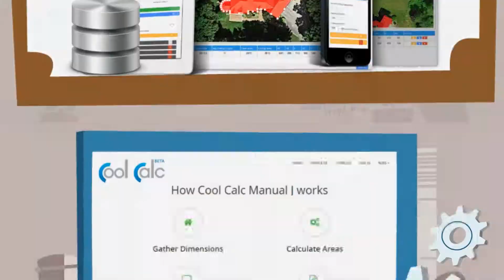Cool Calc - Free ACCA Manual J Software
Cool Calc is a revolutionary new tool that allows contractors to perform ACCA approved Manual J calculations from their office using Google Map images and property tax records.